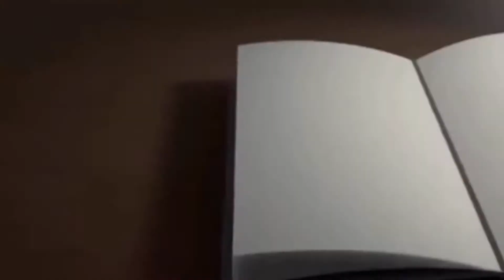Acércate al Señor Jesús y el cambiará tu vida